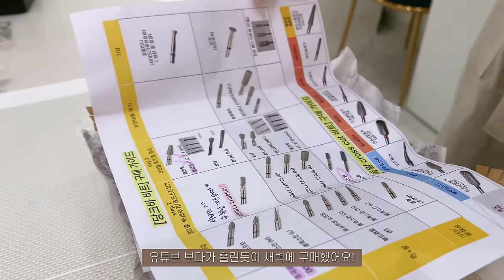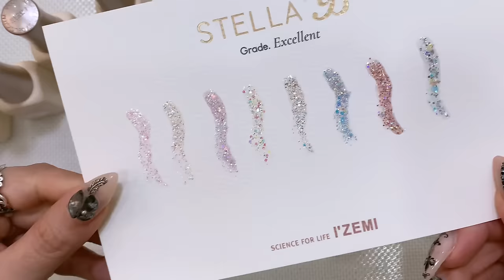Nail vlog | 손가락 골절된 네일샵브이로그 (수강 준비하기, 4월이달의아트 기획, 아이즈미 스텔라비 글리터 발색, 스톤아트 시술영상,스와로브스키 정리하기)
안녕하세요☺️
이번 네일샵브이로그도 재미있게 봐주세요!